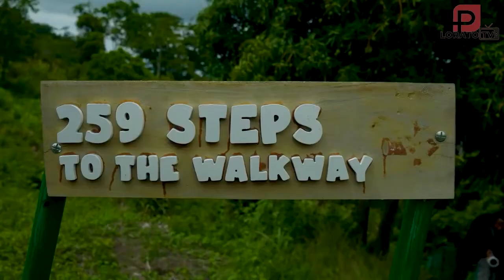West Africa's Highest Village: My Incredible Trip to Ghana's Mountainous Wonder-Trailer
Join me on an unforgettable journey as I explore the highest human settlement in West Africa, located in the breathtaking mountains of Ghana. Discover the stunning landscapes, rich culture, and unique lifestyle of the people who call this extraordinary place home. From the challenging trek to the awe-inspiring views, this adventure is filled with incredible moments that showcase the natural beauty and hidden wonders of Ghana. Whether you're a travel enthusiast or simply curious about life above the clouds, this video offers a rare glimpse into one of Africa's most remarkable and remote locations. Don't miss out on this incredible experience!